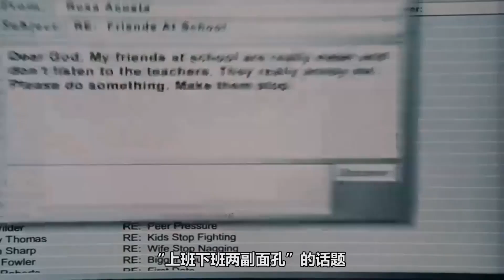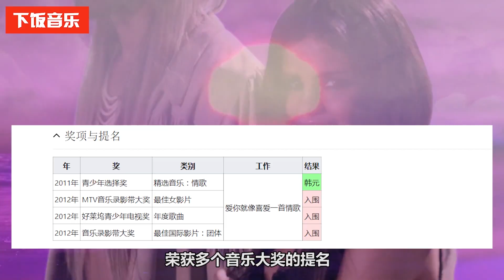“白月光”的劲还没过，又来一首《错位时空》？短短几天21亿播放！ | 下饭音乐Music